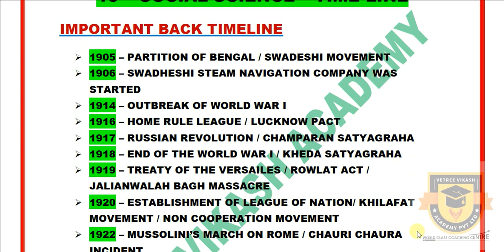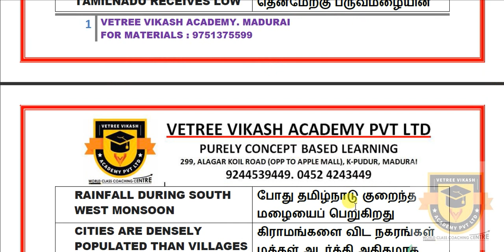PUBLIC EXAM 2020 | 10TH SOCIAL SCIENCE IMPORTANT QUESTIONS | TIME LINE, REASONS, CAPTIONS MATERIAL